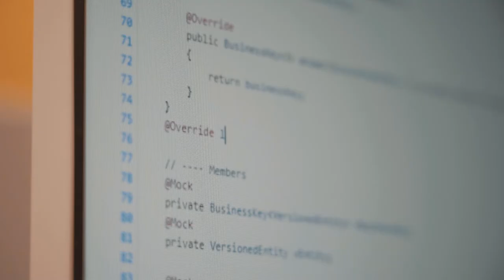Lehre als Informatiker/in Applikationsentwicklung bei der GLKB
Die Entwicklung von jungen Menschen liegt der GLKB am Herzen.
Während der Ausbildung bieten wir den Lernenden einen abwechslungsreichen und vielseitigen Berufsalltag. In den verschiedenen Abteilungen werden sie von qualifizierten Praxisbetreuenden und hauseigenen Prüfungsexperten ausgebildet und begleitet. Darüber hinaus veranstalten wir regelmässig interne Schulungen.